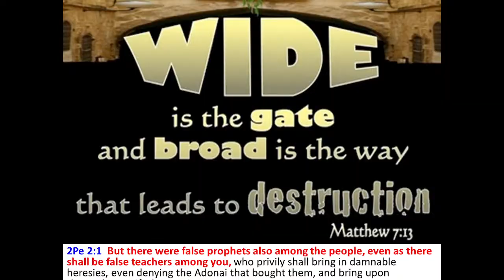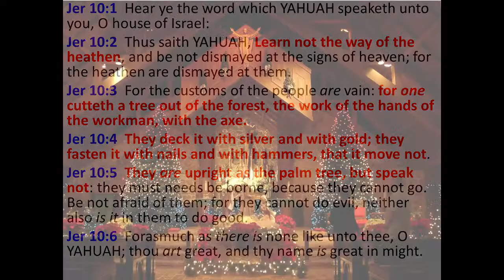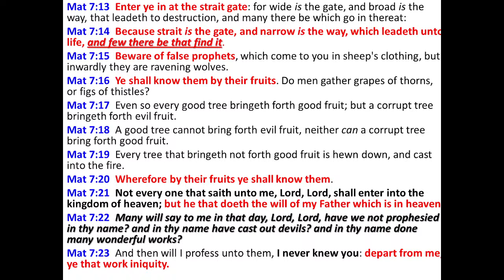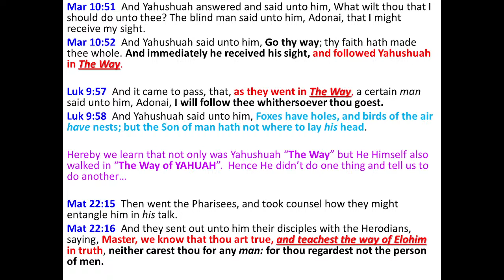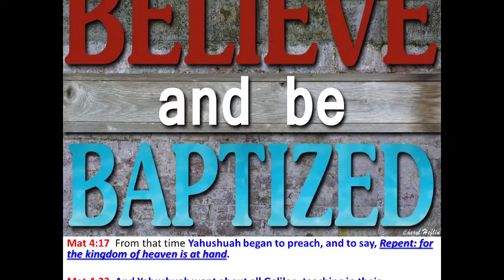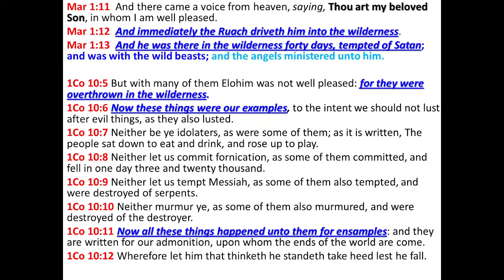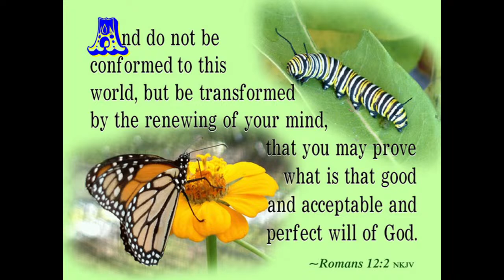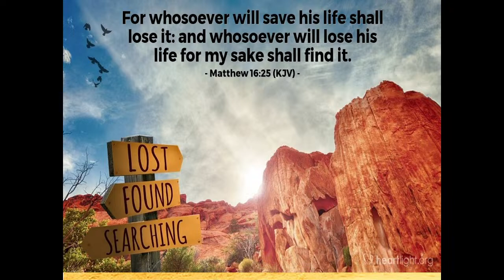Copy of The Roman's Road To Salvation (2023) Part 2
Welcome to another one of our Bible Studies! In today's Bible study, we will be considering Yah's Road to Salvation.